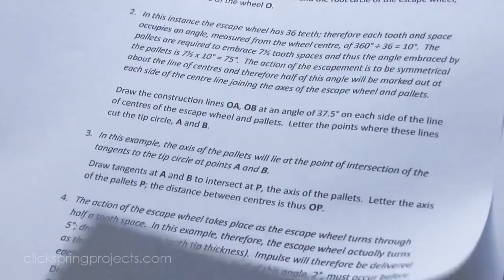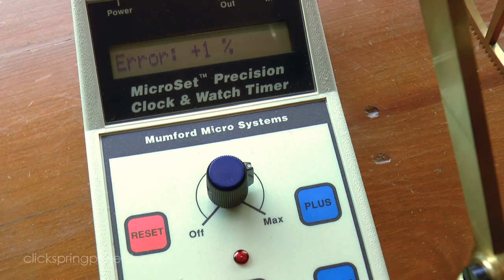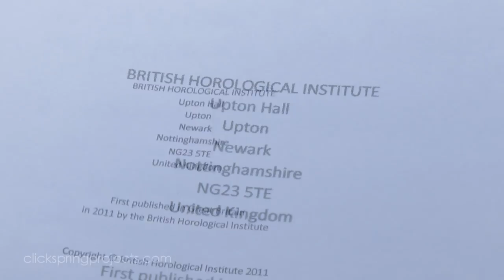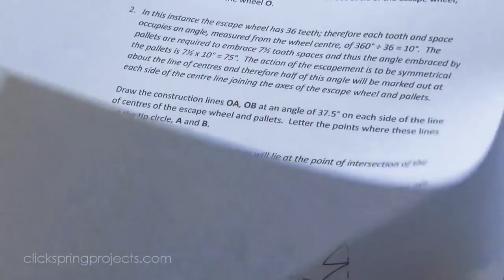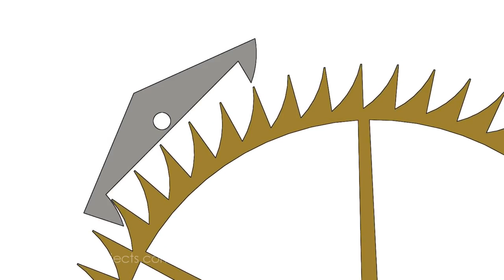How To Make A Clock In The Home Machine Shop Part 21 The Mainspring And Escapement Pallets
Making The Mainspring And Escapement Pallets, by Clickspring. In this video I reach a significant milestone for the clock, the very first tick of the escapement.

Making The Crutch Assembly And Eccentric Bushing, by Clickspring. In this video I make a start on the escapement of the clock, starting with the crutch assembly .

In this multi part series, I show how to make a clock from raw stock. A perfect long term project for your shop.

I'm Chris from Clickspring, and I create home machine shop project videos with a focus on clock making. Join me as I make a clock from raw metal stock, as well .